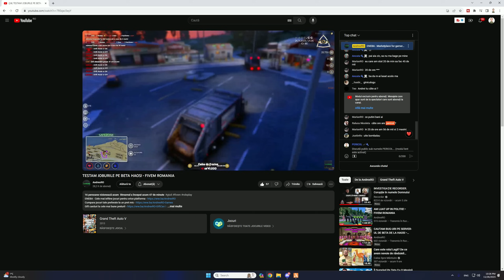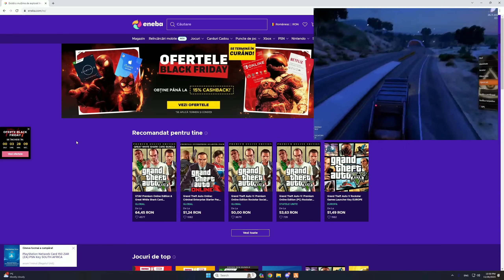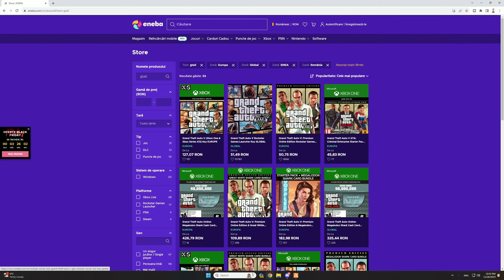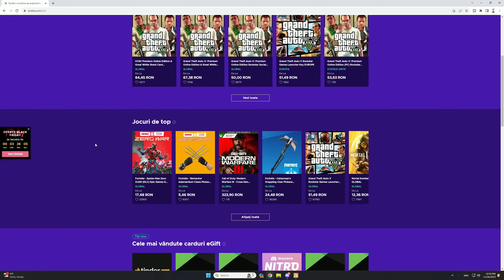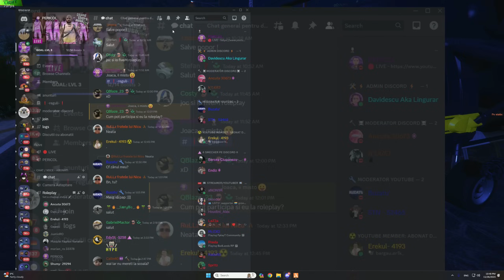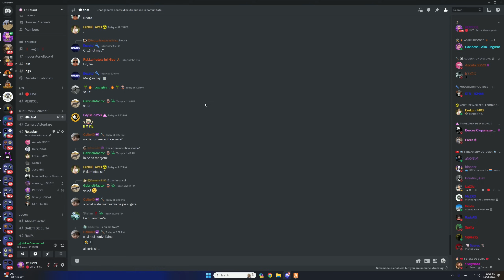L-AM TROLLAT PE @AndrexRO ! A DAT DISCCONECT! ENEBA 2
ENEBA.com - un loc minunat pentru a cumpăra jocuri (PS, Xbox, PC)!

►Server Fivem : Haos Romania
►IP: cfx.re/join/a8mlb9

👓 OCHELARI GAMING 👓

🖥️💻🖱️⌨️  PC GAMING  🖥️💻🖱️⌨️

🖥️💻🖱️⌨️  PC STREAM  🖥️💻🖱️⌨️

🖥️💻🖱️⌨️  PERIFERICE  🖥️💻🖱️⌨️

►Headphones: HyperX Cloud II 7.1
►Microfon : SHURE SM7B
►Mixer : Mini GO XLR
►Mouse: Logitech G502 Lightspeed
►Keyboard: Logitech G613 Lightspeed